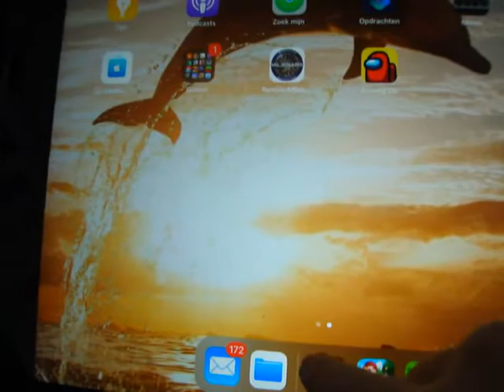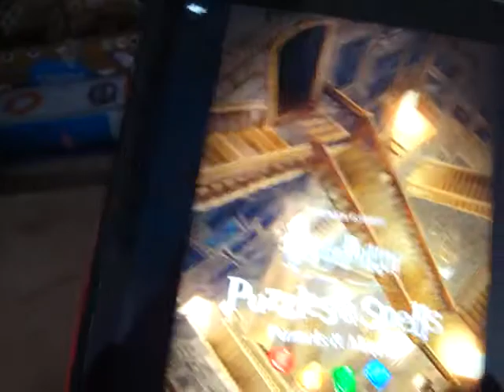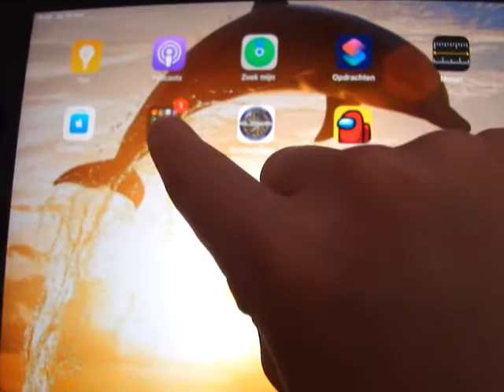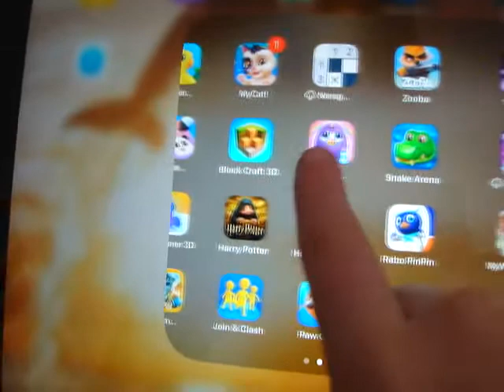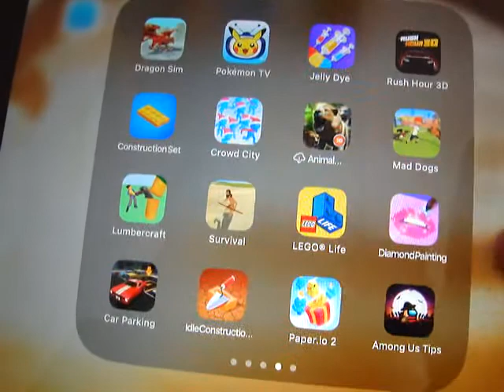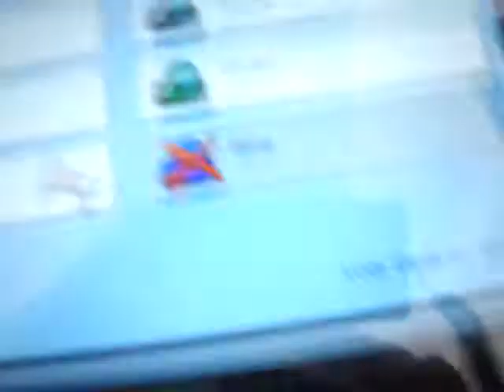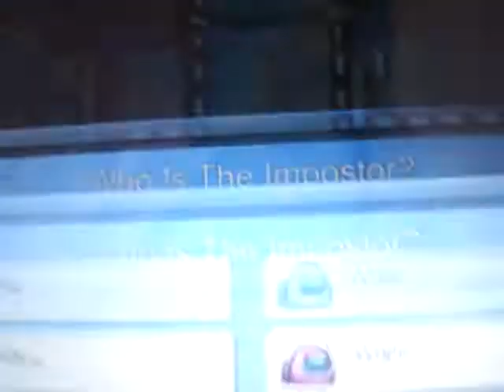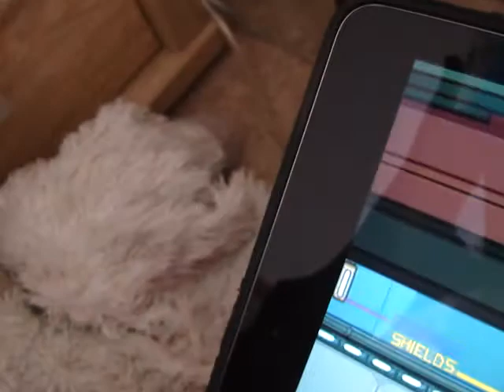Gamen op mijn kamer